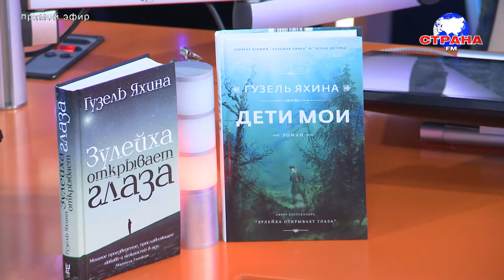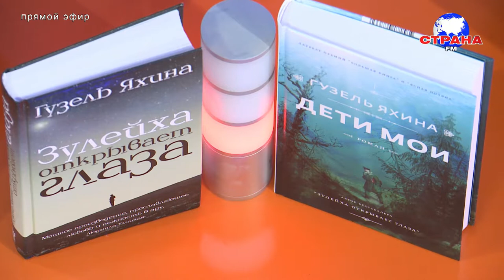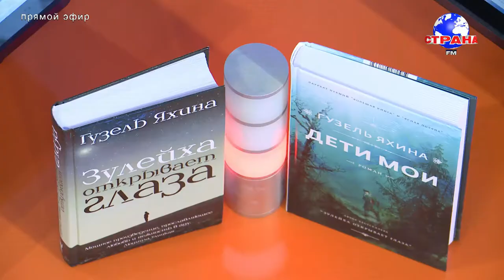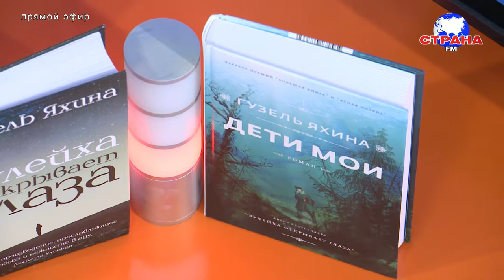В гостях у Страны FM Гузель Яхина